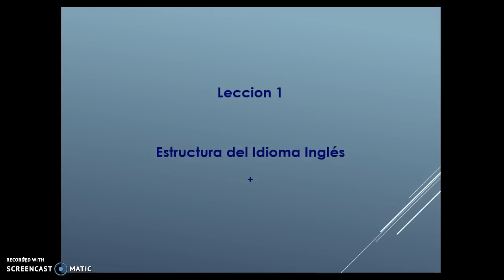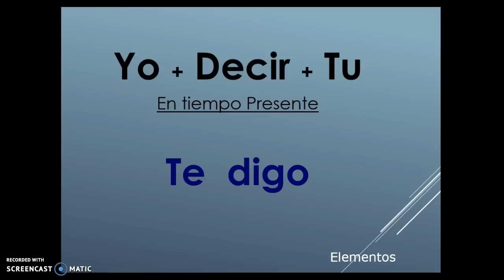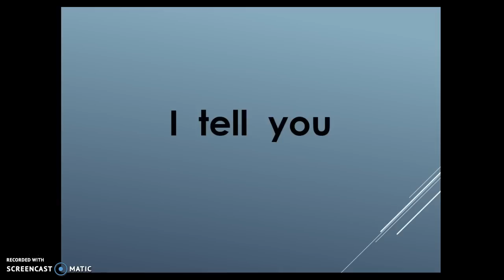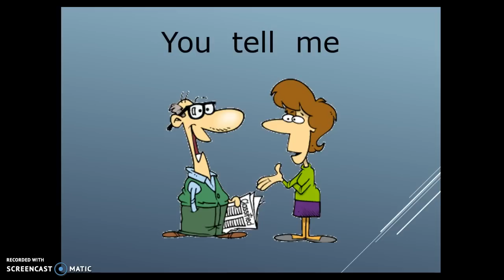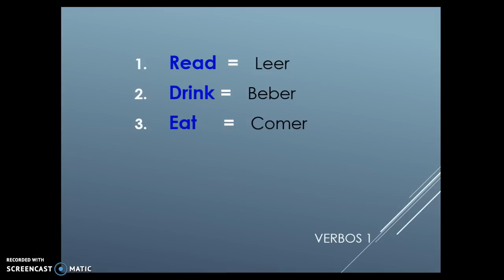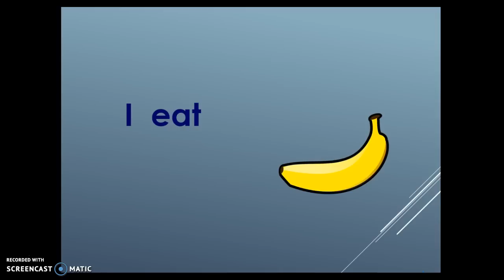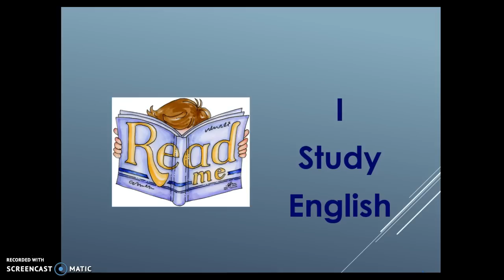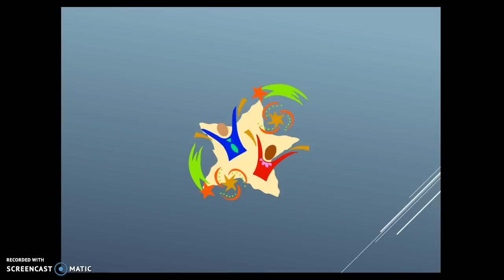¿Cómo se estructura el idioma inglés? Primera parte - Inglés Fácil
En este video vemos de manera simple cual es la estructura del idioma ingles en comparacion con el idioma español, y como se forma el tiempo presente, con la regla que aplica para la tercera persona.